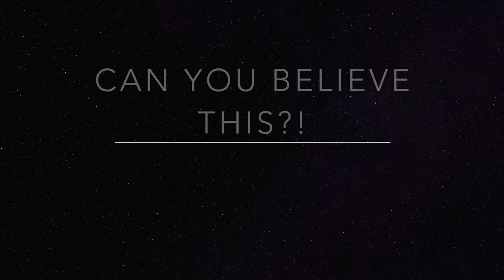omg its my 2nd vlog | vlog 2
Can you believe this is my 2nd vlog?! I good at this.